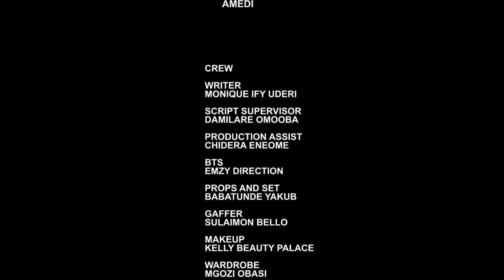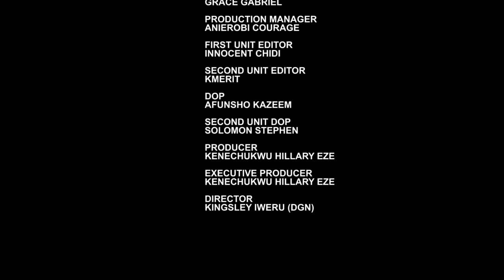A NIGHT TO REMEMBER - MAURICE SAM, CHIOMA NWAOHA, CHARITY ASUQUO | 2023 Nigerian Romance Movie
Sandra a very beautiful young girl, who is selfless and family-oriented got involved in a stigmatized act in a bid to save her mother's life. Find out what this act is in this very emotionally intriguing and lesson-packed Nollywood Love  Movie.

Larry Gee Production: MY BOSS AND I